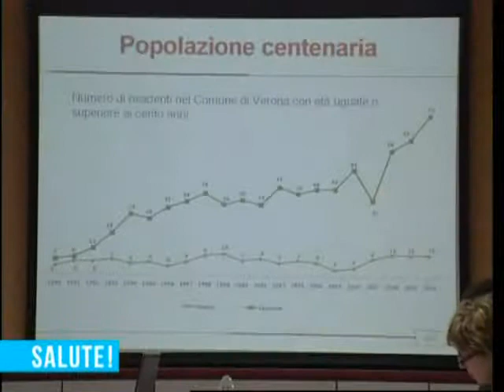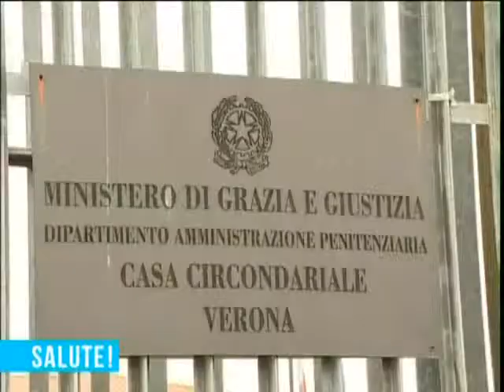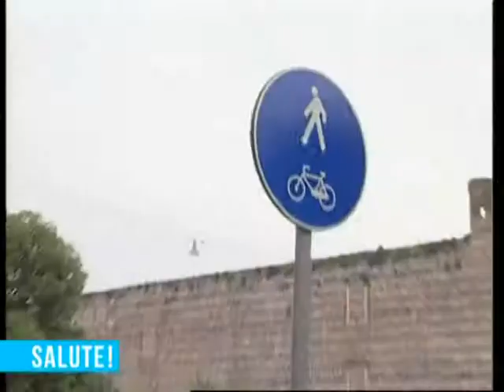Relazione sanitaria 2010 Dipartimento di Prevenzione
Nella relazione sanitaria 2010 è riportata l'attività annuale delle attività svolte dal Dipartimento di Prevenzione Ulss 20 di Verona il quale ha come obiettivo l'individuazione e il contrasto dei fattori di rischio per la salute. Video tratto dalla trasmissione "Salute" prodotta dall'Ufficio Stampa Ulss 20 di Verona. L'intera puntata può essere vista collegandosi all'indirizzo